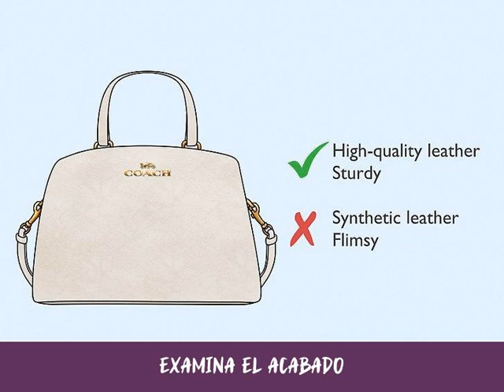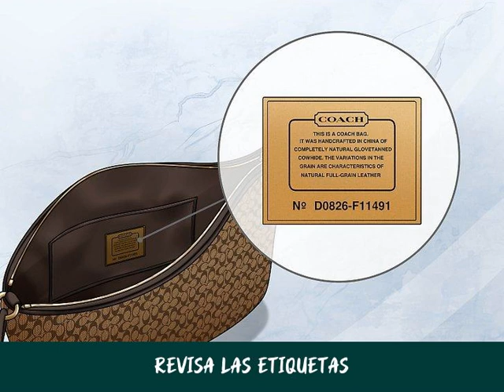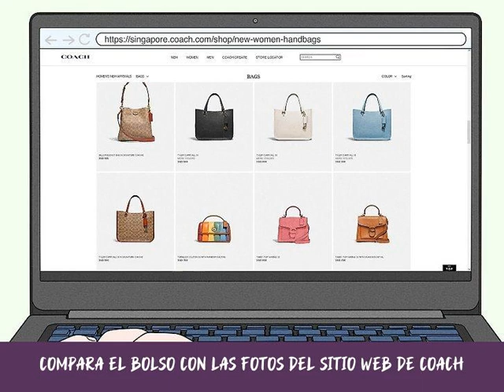Cómo identificar un bolso Coach de imitación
Debido a su popularidad, los bolsos de diseñador suelen replicarse y los bolsos Coach no son la excepción. Saber identificar un bolso de imitación puede ser de mucha ayuda si quieres comprar uno en un establecimiento que no sea una tienda por departamento o el sitio web oficial de Coach. Conocer algunos detalles específicos de los bolsos Coach como los diseños, los logos y la identificación pueden ahorrarte mucho dinero y molestias futuras.